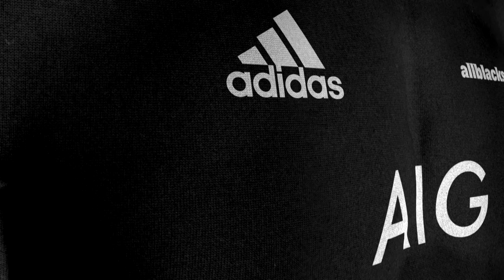2013 Steinlager Series - Israel Dagg Interview with Matt Todd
Israel Dagg speaks to Matt Todd after his debut Test for the All Blacks